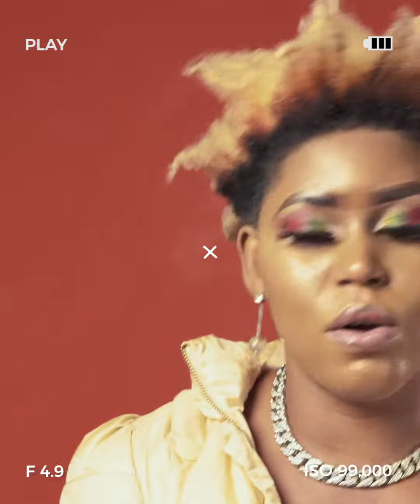WINI MANYA STUDIO SESSION (LIVE PERFORMANCE)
After the release of the trending song manyabywini, the okoro crooner Wini backed Manya up with a studio performance session,